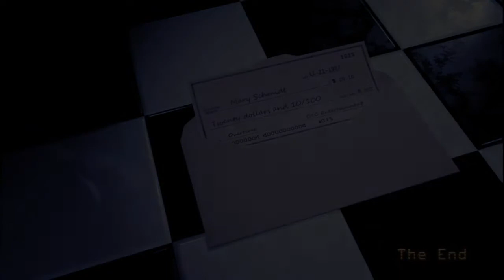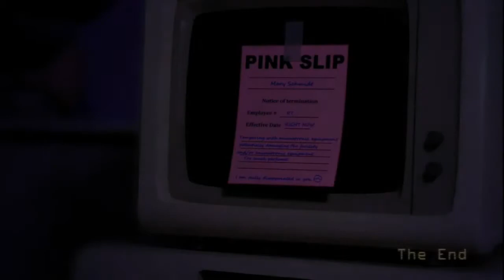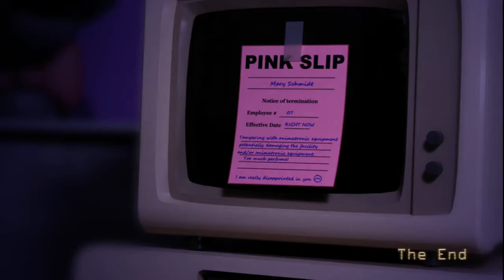Five Nights at Candy's Remastered Part 3: I Got Fired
I got fired. Best thing to happen to me...I need a job now.